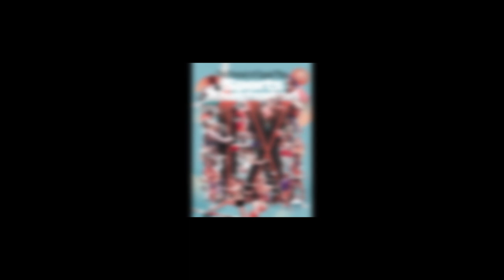50 Years of Title IX | Women in Track & Field Share Their Role Models and Women Who Influenced Them